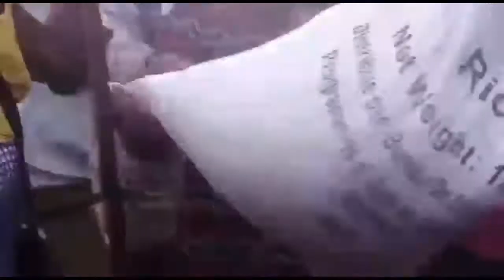Sid Peyi A Toujou Rete Ajenou Yon Semèn Apre Tranbleman Te Fin Pase Koz Anpil Moun Mouri Ak Sinistre